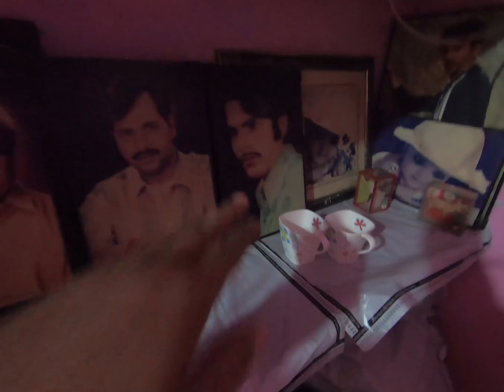Chaliye Aaj Main Aap Ko Dikhata Hun Apna Asli Ghar 🏡||पिताजी को बेचनी पड़ी थी दुकान की जमीन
Chaliye Aaj Main Aap Ko Dikhata Hun Apna Asli Ghar 🏡||पिताजी को बेचनी पड़ी थी दुकान की जमीन @1984miles||
Train tickets booking by amazon irctc
ulanzi camera tripod
Yantralay 15 in 1 Gopro Accessories Kit Compatible Wtih Hero 10/9/8
@Vijay Riya vlogs
@Dancer Sanatan
@Jyoti Jayswal
 @VS MONU vlogs
 @RAIL GYANKOSH
 @Train Lovers HY
 @travel india with rishi
 @Run On Track